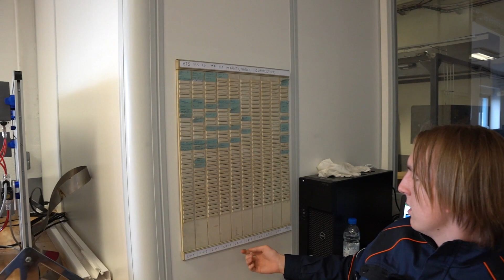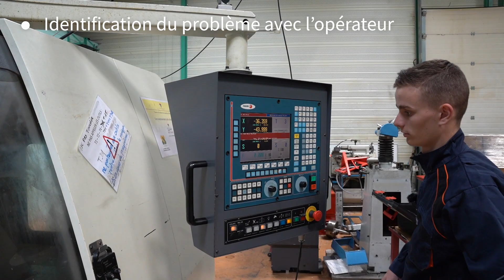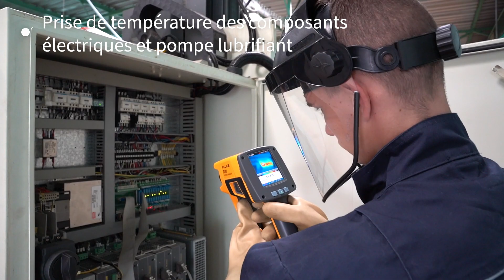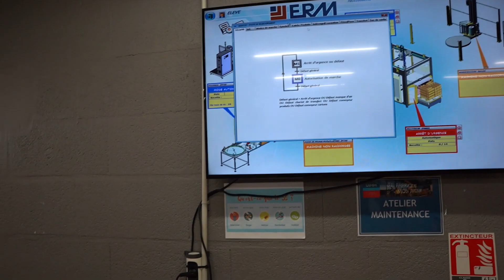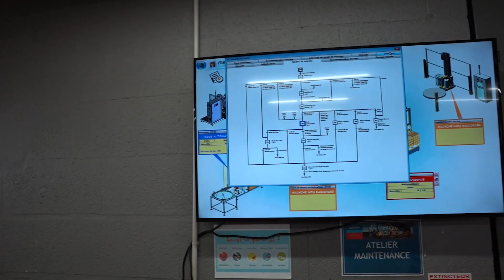Immersion au cœur de la Maintenance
Une immersion au cœur de la maintenance !
Le Pôle Formation UIMM Champagne-Ardenne est toujours à la recherche d'innovation dans la manière d'enseigner.

Découvrez dans cette vidéo la méthode pédagogique appliquée au BTS Maintenance des Systèmes du site de Saint-Dizier. Cette méthodologie place l'apprenant comme acteur principal de sa formation grâce à un fonctionnement en mode terrain, avec un chef de projet hebdomadaire. Chaque apprenant a ainsi son rôle et ses missions sur la semaine en lien avec ses collègues, comme en entreprise.
Benjamin MALEC, formateur en maintenance, nous explique ensuite en quoi cette méthodologie permet un développement des compétences et du savoir optimal !

00:00 Présentation de l'atelier de maintenance
02:29 Intervention de maintenance
04:16 Interview de Benjamin MALEC, formateur en maintenance